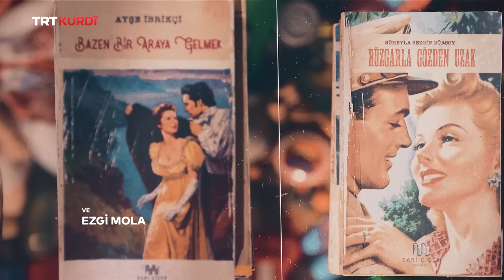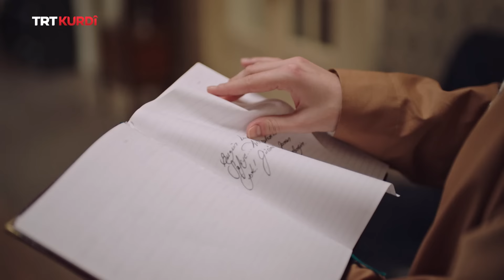Avahiya Bêgunehan - Beşa 21.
(Masumlar Apartmanı 21.Bölüm)